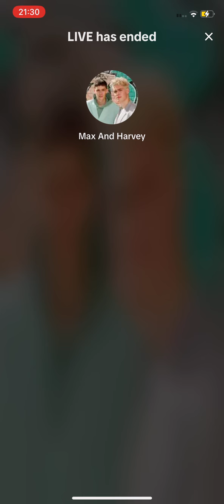Max and Harvey TikTok live 22/09/24